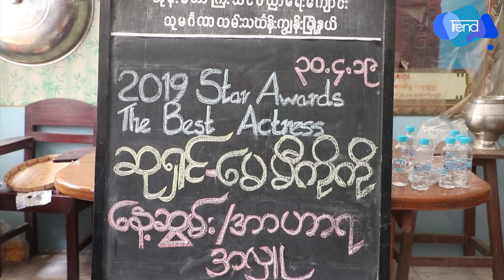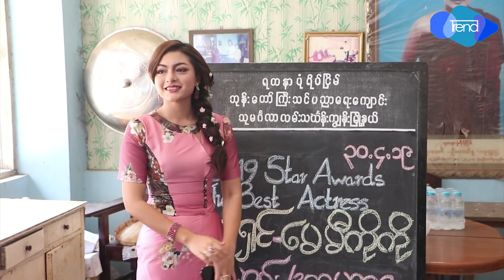သ႐ုပ္ေဆာင္ ေမမီကိုကို အာဟာရဒါနအလွဴ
The Best Actress Star Award ဆုရ႐ွိခဲ့တဲ့ သ႐ုပ္ေဆာင္ ေမမီကိုကို က ဧၿပီလ (၃၀) ရက္ေန႔တြင္ ရန္ကုန္၊ သဃၤန္းကၽြန္း၊ ရတနာပံုရိပ္ၿငိမ္ ဘုန္းေတာ္ႀကီးသင္ ပညာေရးေက်ာင္း႐ွိ ေက်ာင္းသား (၂၄၀) ႏွင့္ ဆရာသမားမ်ား အတြက္ အာဟာရဒါန ေကၽြးေမြးခဲ့ျပီး၊ သံဃာေတာ္မ်ားအား ေန႔ဆြမ္းဆက္ကပ္ လွဴဒါန္းခဲ့ပါတယ္။